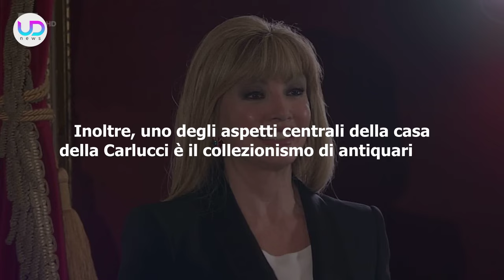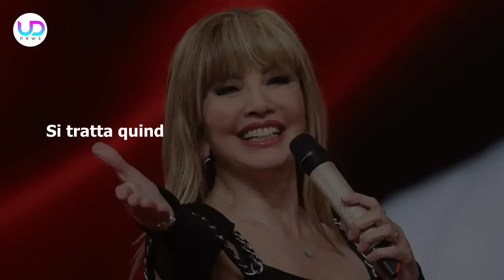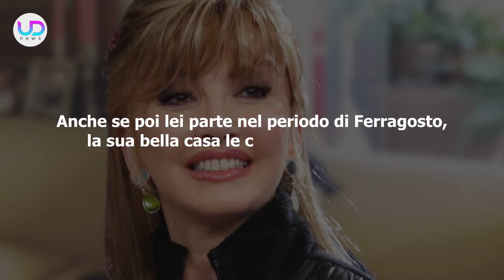Milly Carlucci: Tutto Sulla Sua Casa Da Sogno!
Milly Carlucci: la famosa conduttrice di Ballando con le stelle ha una splendida casa a Roma. Ecco tutto ciò che c'è da sapere sulla sua dimora da sogno!